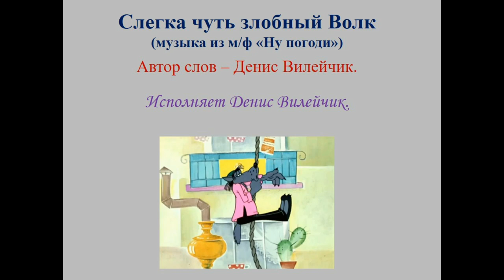Ну, погоди! - Слегка чуть злобный Волк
Слегка чуть злобный Волк(м/ф"Ну, погоди!"(выпуск 1)наброски)